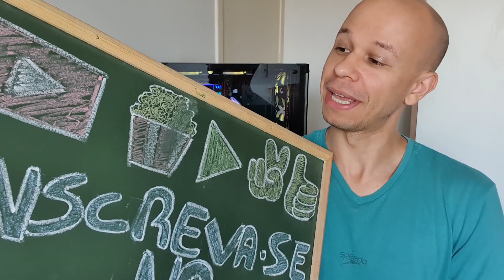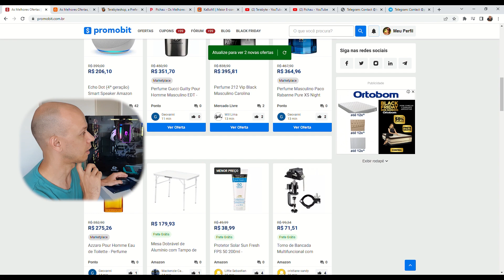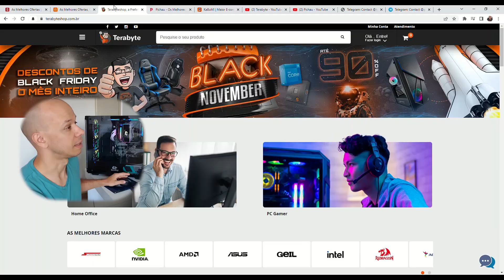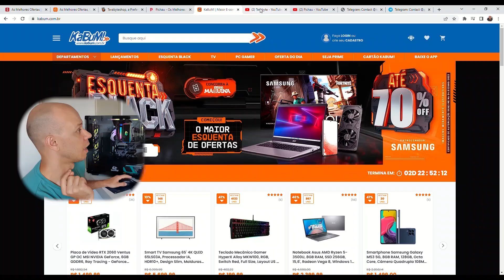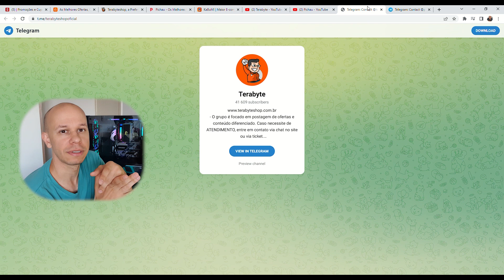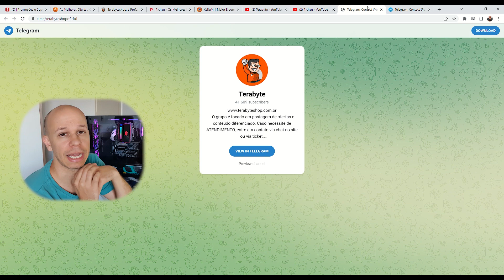[COMPROVADO] Como COMPRAR PC GAMER BARATO que RODA TUDO em 2022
Está COMPROVADO de Como COMPRAR PC GAMER BARATO que RODA TUDO em 2022!

Olá pessoal tudo bem? No vídeo de hoje trago para vocês como comprar seu PC Gamer bem barato que roda tudo e todos os jogos em 2022.

Eu tive a experiência de comprar e montar um pc em 2022 e trago todas as dicas de como você conseguir tem um computador BOM e BARATO.

Você pode usar esse pc para edições, diversão, trabalho e games.
Curtiram as dicas? Deixe seus comentários.
Segue os links dos vídeos.

Artista JJD
Licenciado para o YouTube por AEI (em nome de NCS); BMI - Broadcast Music Inc., Featherstone Music (publishing) e 8 associações de direitos musicais.